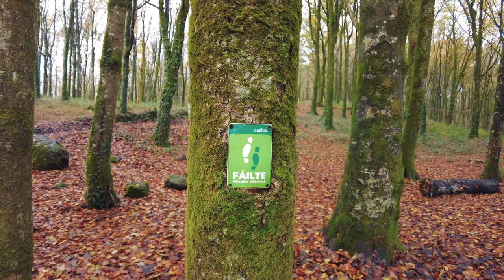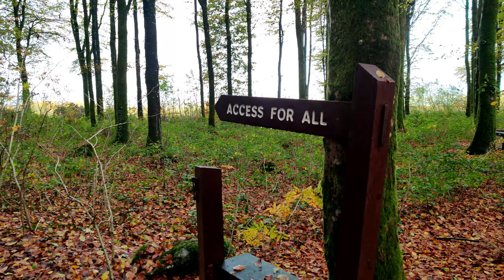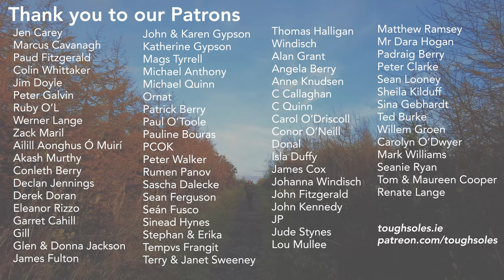Mullaghmeen 👣 Westmeath's County High Point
Mullaghmeen is Westmeath's County High Point, and also the lowest CHP on our list.
However, what is small is mighty, and we had an amazing afternoon walking through the forest that now covers Mullaghmeen - it's Ireland's largest Beech plantation, and possibly the largest in Europe.

There are four walking routes you can follow through the forest, with a wide variety to distance and difficulty. We followed the blue route as that was the one that brings you to the summit, and was roughly 4.5km long.

We use mountainviews.ie to plan, it has information and resources for every peak you can think of across the island of Ireland.